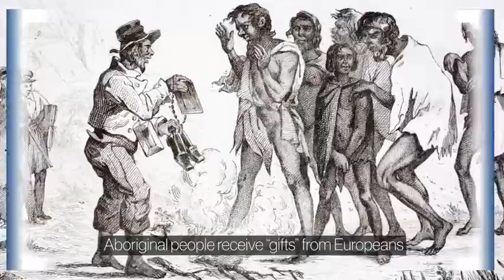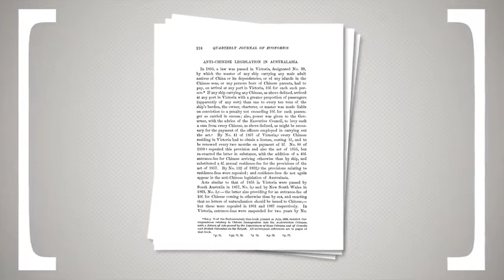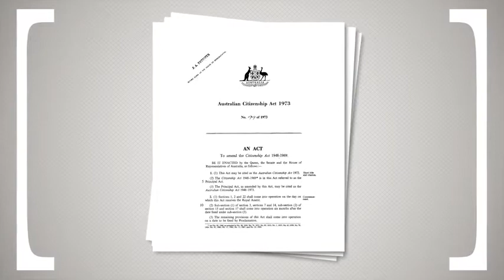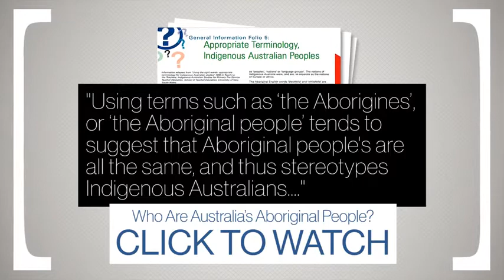Why Is Australia Anti-Immigrant - Partner Visas Australia - PVA